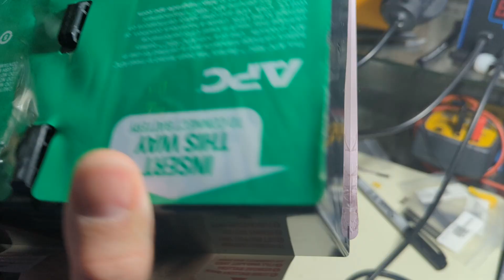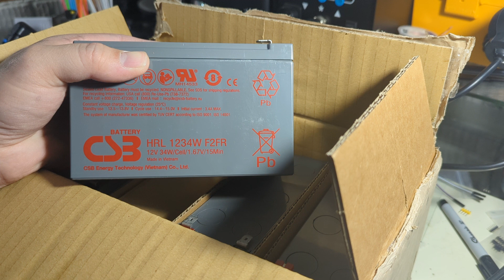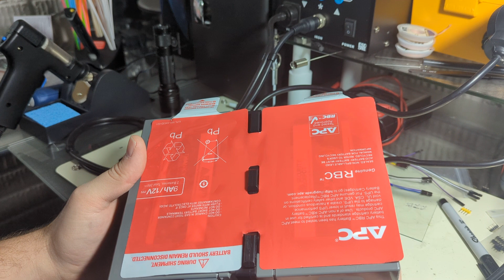APC Battery Cartridge Rebuild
Got a bad battery alarm on my little APC UPS 1500 right before vacation and tossed in a 7.5ah batteries to just get it up and running. In this video I replace them with proper 9AH batteries. I also show you how to calibrate the UPS after installing the new battery.